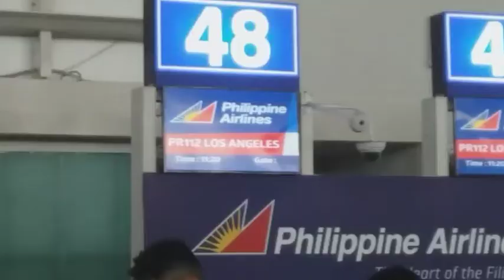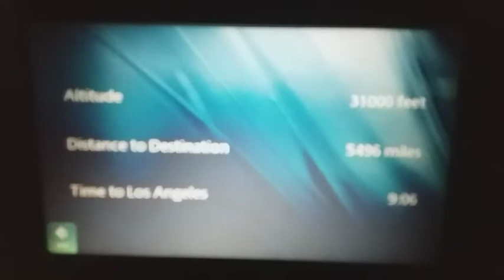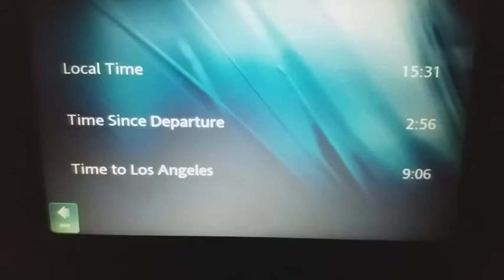byfornowmyfam&Phil startthelackdown goingbacktoUS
Hi! I am Anjs Ansley from Arizona.Married to an American guy. I start making and uploading a video to share my journey and my DIYs and to ease my homesick at the same time 😁 So join me in my journey here in USA.